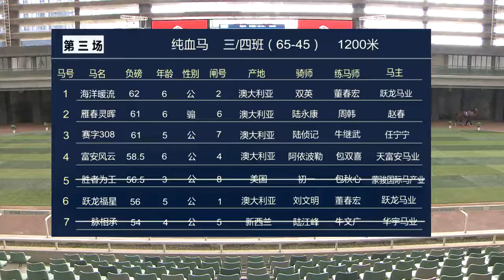20210501 Wuhan Class 3 to 4 (65-45) 1200m (Race 3) 武汉速度赛马公开赛D4 第3场 三/四班（65-45）1200米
Winner: Hua Yu Feng Mao (AUS) 华宇风貌, bay, colt, 4YO, by Magnus (AUS), from Yeo Miss (AUS)

Commentator: Fan DING